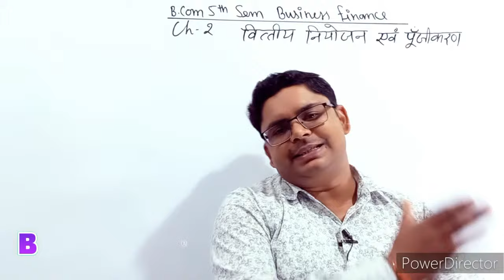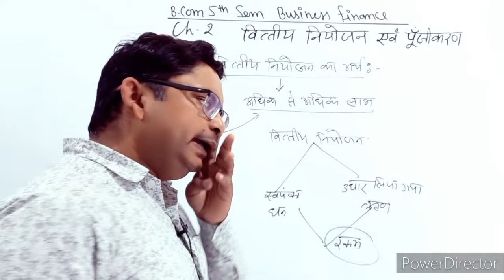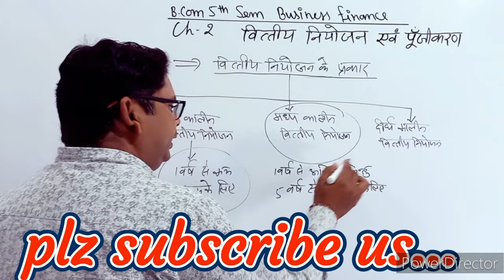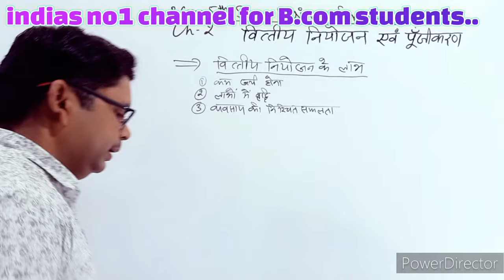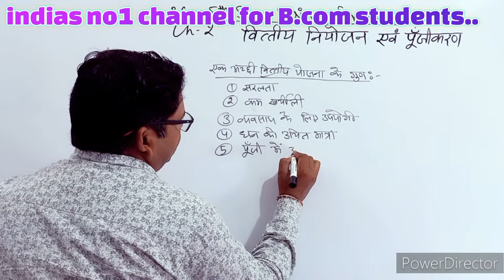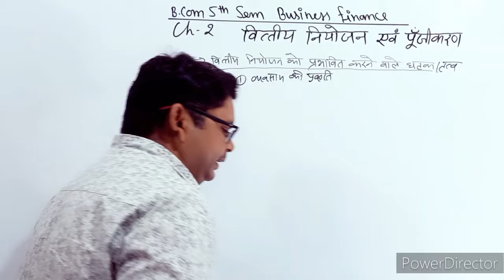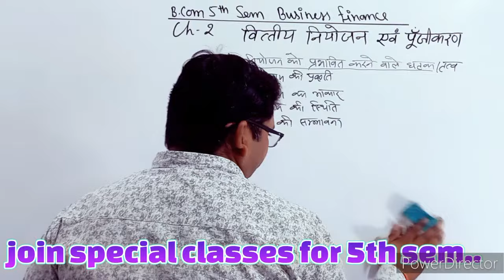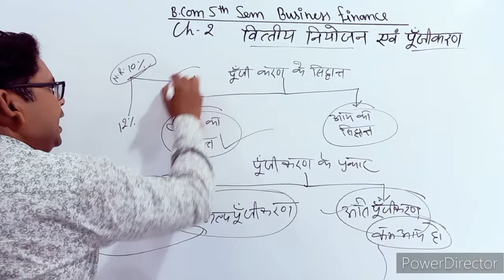b.com 5th sem | business finance chapter 2 financial planning